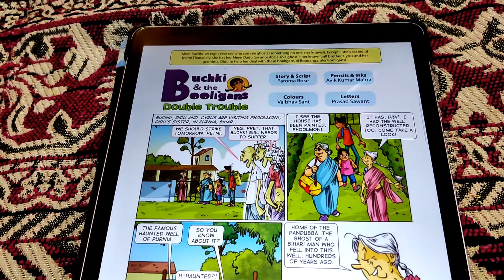Mukbang 24hrs only mango eating || Morning d phtjare 💔 Teresa Meinam